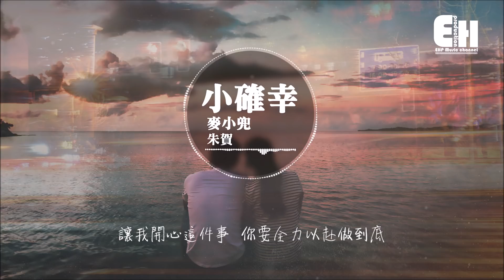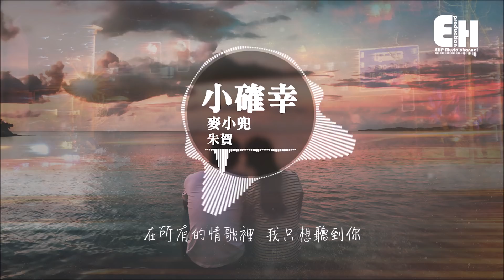麥小兜、朱賀 - 小確幸『在所有的情歌裡，我只想聽到你。』【動態歌詞Lyrics】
❖歌詞在下面❖
演唱：麥小兜、朱賀
作詞：周兵
作曲：於子將
Rap編寫：朱賀
編曲：劉洋
混音：李琰祥
和聲：馮楚迪
和聲編寫：馮楚迪
製作人：朱賀

讓我開心這件事
你要全力以赴做到底
包容我小小脾氣
每天用情話哄我睡去
如果說我是貓咪
你就是我的那一條魚
呼吸著甜蜜的氧氣
在愛情世界裡游來游去

Ho baby想你的時候
我竟然不自覺的開口
你無理的要求
我毫不猶豫會說 I know
我不屑那些情敵
對我發起那些 battle
當我開口 baby你的情緒已被我帶走

你是我的小確幸
只想和你在一起
在所有的風景裡
我最最喜歡你

你是我的小確幸
唯一不變的約定
在所有的情歌裡
我只想聽到你

你是我的小確幸
只想和你在一起
在所有的風景裡
我最最喜歡你

你是我的小確幸
唯一不變的約定
在所有的情歌裡
我只想聽到你

放你在左邊從來都不敷衍
牽著你的手的每天都是晴天
快靠邊靠邊煩心事都靠邊
我的心房只有你在裡面

你是我的小確幸
只想和你在一起
在所有的風景裡
我最最喜歡你

你是我的小確幸
唯一不變的約定
在所有的情歌裡
我只想聽到你

你是我的小確幸
只想和你在一起
在所有的風景裡
我最最喜歡你

你是我的小確幸
唯一不變的約定
在所有的情歌裡
我只想聽到你